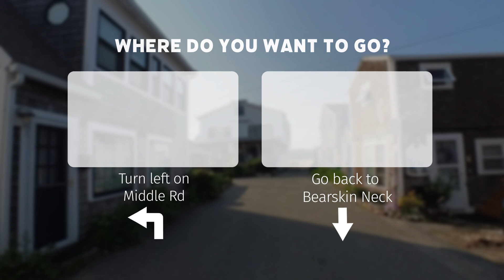Turning left on Doyle Cove Rd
Let's go with the left option and walk on this small road in the center of Rockport, Massachusetts.

Walking 0:00
Choose where you want to go 0:20